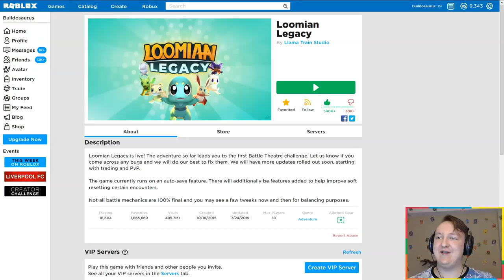Let's Play Loomian Legacy! New ROBLOX Pokémon Brick Bronze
∘∘∘∘∘∘∘∘∘∘∘∘∘∘∘∘∘-Credits-∘∘∘∘∘∘∘∘∘∘∘∘∘∘∘∘∘∘

'Happy Victory'

HeatleyBros: see intro

'REACH'

△⚪✕◻ Game on!